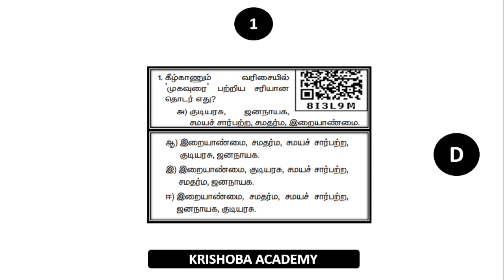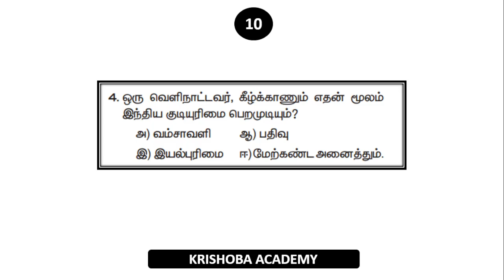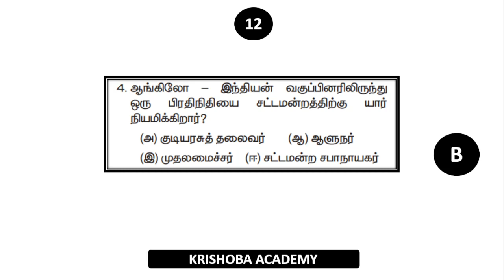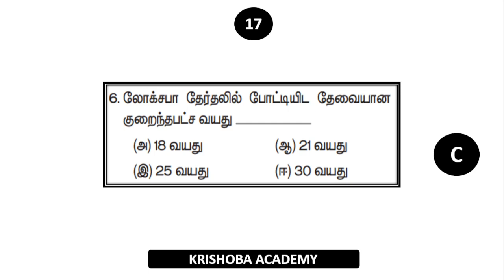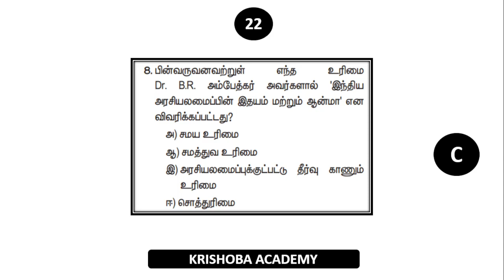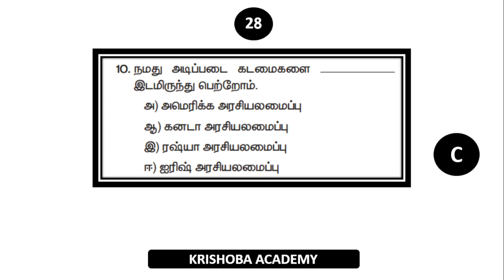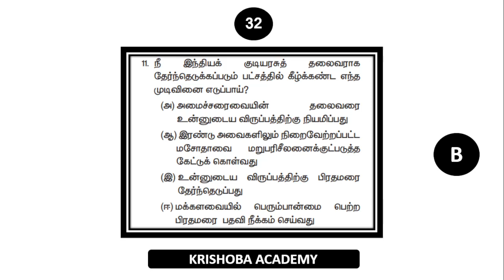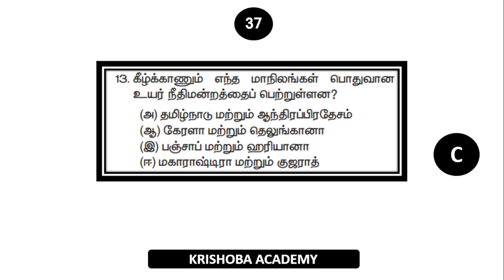10TH POLITY LIVE TEST-BOOK BACK (3 LESSONS) -KRISHOBA ACADEMY